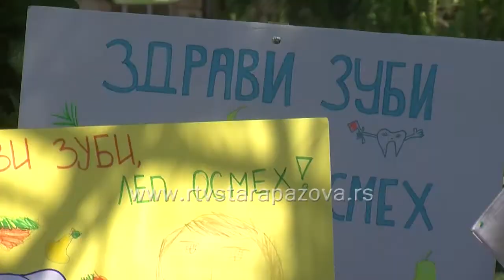Osmehni se zdravo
U Nedelji zdravlja usta i zuba, koja se u čitavoj Srbiji obeležava od 15. do 21.maja, dečji stomatolozi pazovačkog doma zdravlja obišli su predškolce u ustanovama Poletarac i Radost u svim naseljima, a danas je u gradskom parku u Staroj Pazovi održana centralna manifestacija. Deca iz Poletarca spremila su ovim povodom maske, parole i recitacije, kojima su ukazali na značaj zdravih zuba, a u obeležavanje Nedelje zdravlja usta i zuba uključila se i Škola za osnovno i srednje obrazovanje Anton Skala u Staroj Pazovi, čiji su učenici učestvovali na literarnom i likovnom konkursu i takođe se družili sa stomatolozima